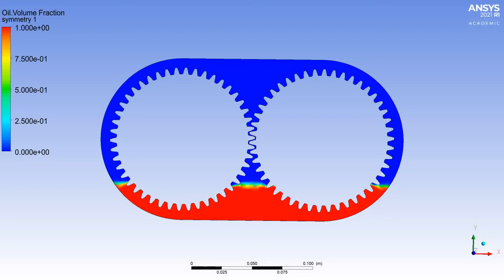Fluid Flow In Gear Engine-oil 20% Immersive